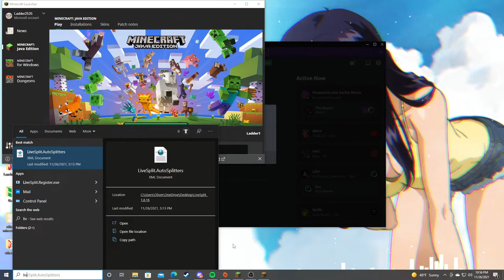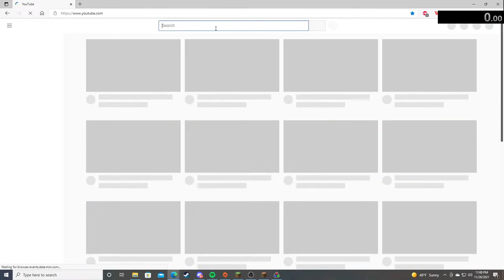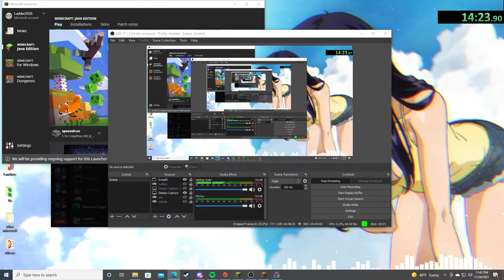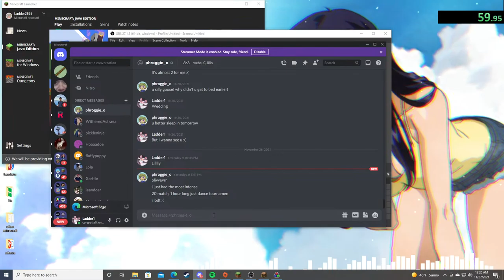bazaar on skyblock is down so more Speedrun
I suck why am i here